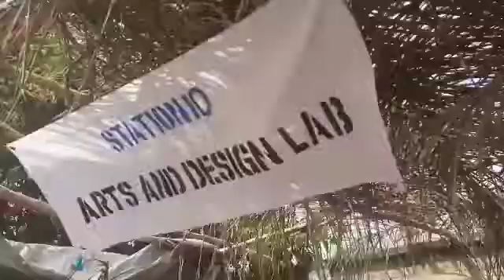Project 1808 (trip to Kabala, Sierra Leone)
Video from Seyestar Photography